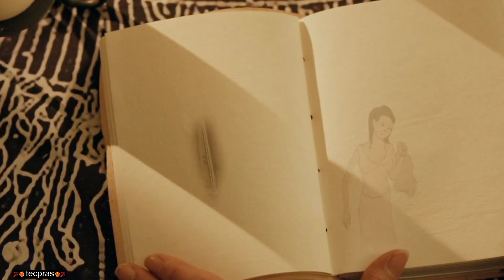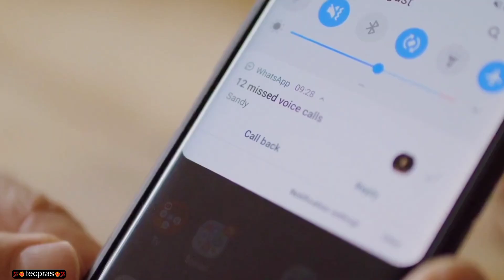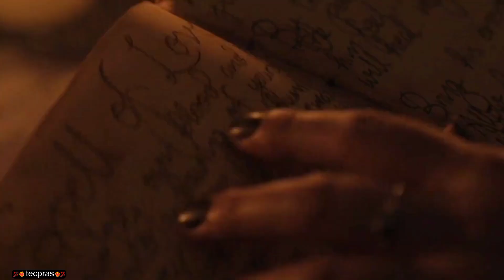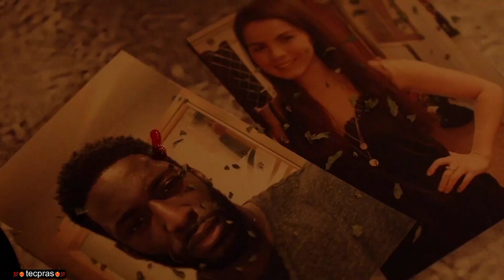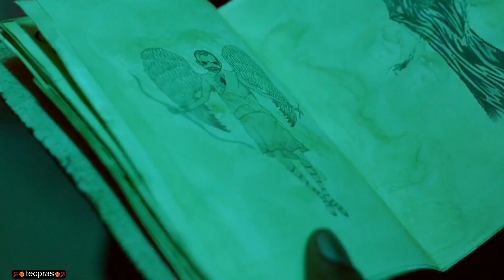Cupid 2020 | Hollywood Movie In Hindi Dubbed by Tecpras movies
Movie Name ✨ CUPID  2020

On this channel you find the best underrated movies explanation in Hindi.